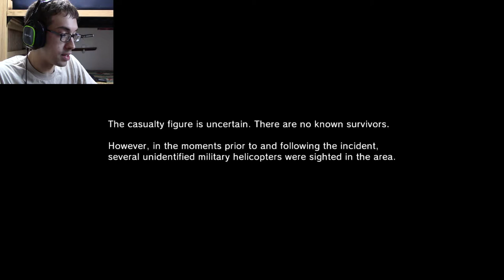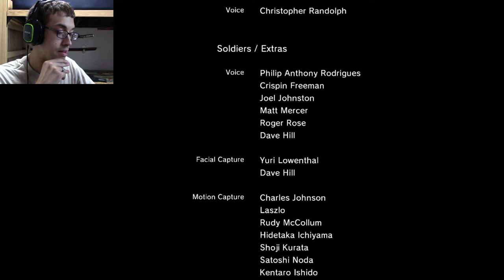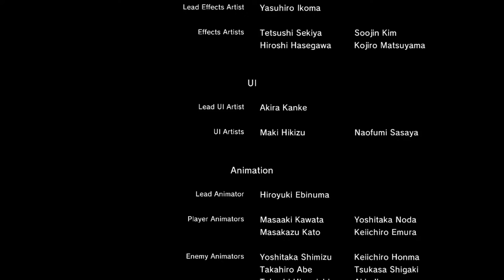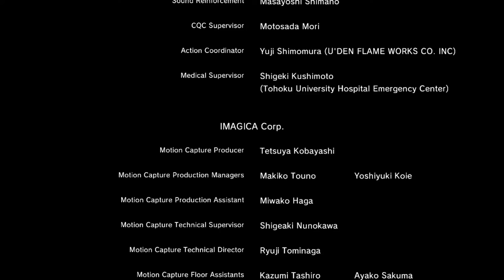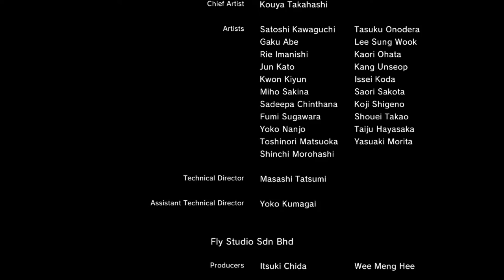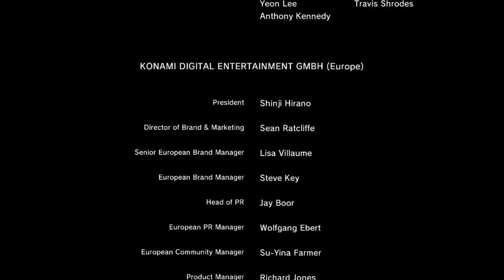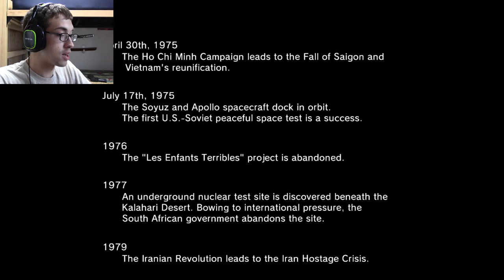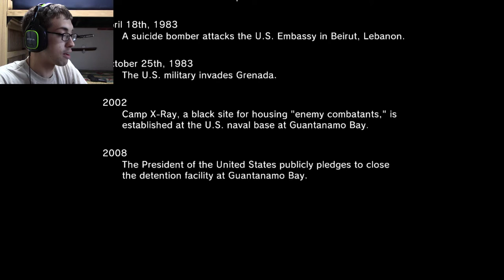Level: Max - A Hard Escape to Stomach! - Part 2 - Let's Fail at Metal Gear Solid 5: Ground Zeroes!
"...my stomach..."
"Look Paz, I'm sick of your crap and I don't appreciate your sass for me risking my life to save you, just for you to complain about explosive diarrhea."